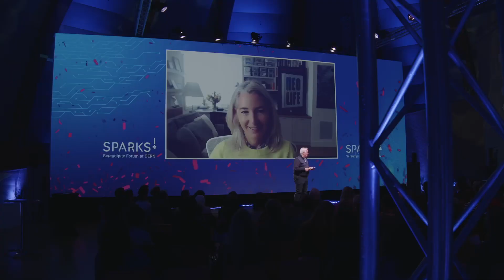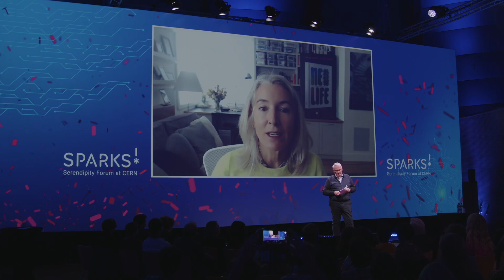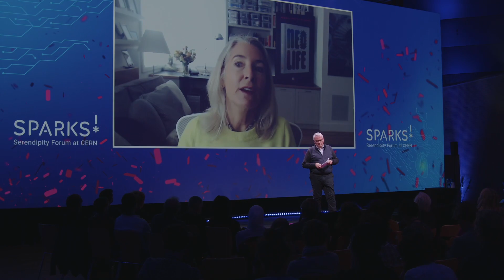Sparks! | Jane Metcalfe | Biological revolution, synthetic biology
Talk recorded live at CERN on 17 November 2022 during the second edition of the Sparks! Serendipity Forum at CERN.

Working towards answering this question is the European Bioinformatics Institute, is international, innovative, and interdisciplinary, and championing open data in life sciences.Jane Metcalfe is the founder and CEO of NEO.LIFE. She is also the founder, along with Louis Rossetto, of Wired Magazine and the former president of TCHO Chocolate. All of which have been ways to understand how technology is transforming our institutions, our food systems, and ultimately our species.